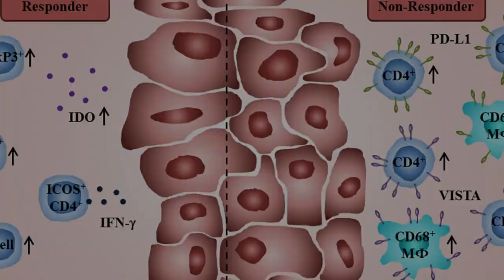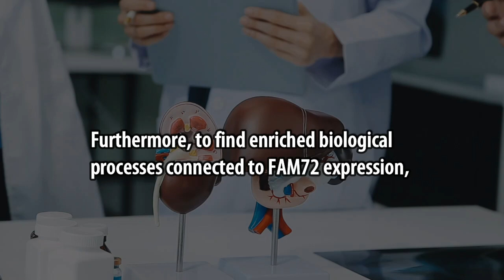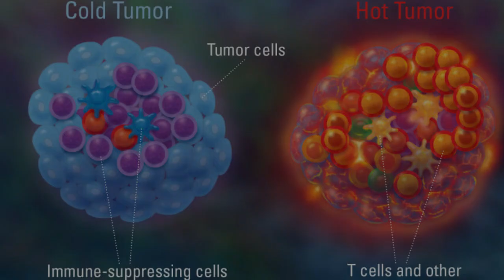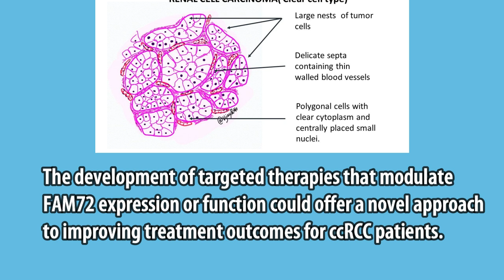Determination of FAM72 Family Proteins as Poor Prognostic Markers in Clear Cell Renal Carcinoma